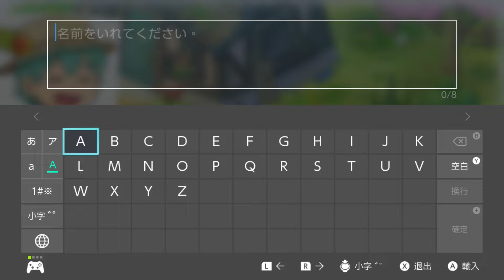『ドラえもん のび太の牧場物語』[日本語字幕] Doraemon: Story of Seasons《哆啦A夢 牧場物語》#1【糖吵栗子】◦SWITCH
╮(╯_╰)╭ ■Genre(類型): 角色扮演,農場模擬,生活模擬,冒險.
★這個SWITCH版只有日本語字幕, 應該是因為遊戲本身是"日版"的關係.★啊~竟然不支援自動存檔,玩了一小時退出之後,什麼都沒留下…原來是要按" - "符號按鈕,手動存檔.
■SWITCH商店或其他相關資訊(例如遊戲內的字幕/語音)
SWITCH

■MyNote